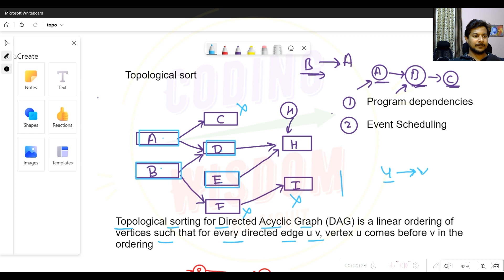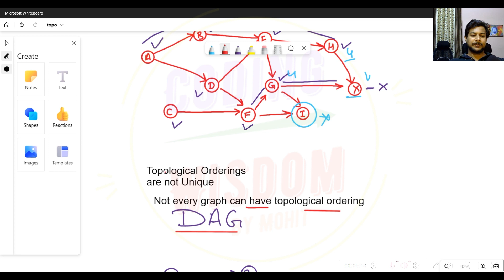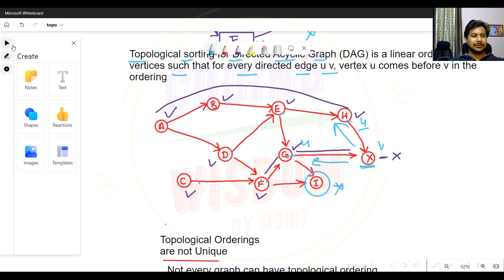Learn Data Structure With Python: Topological Sort concept in Hindi